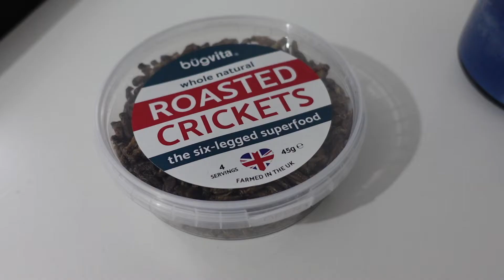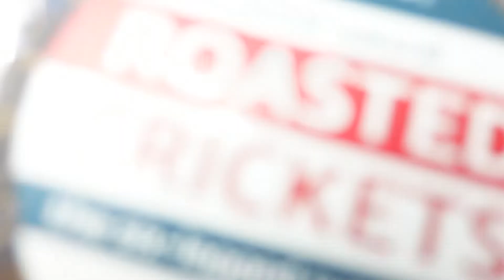Feeding My Family Insects | Jay Furness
I ate and gave my family some alternative protein sources (crickets) to eat.